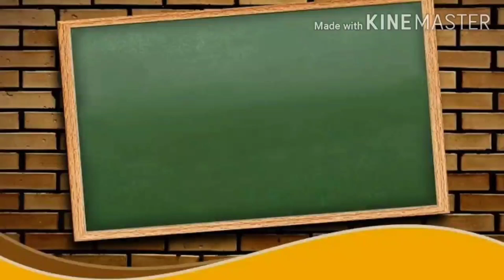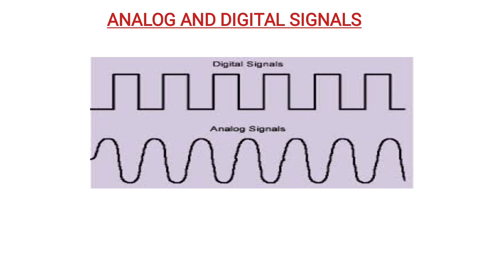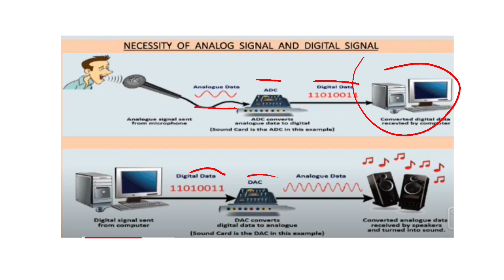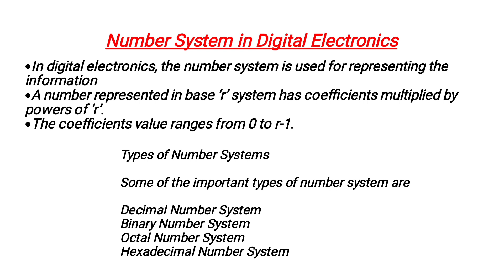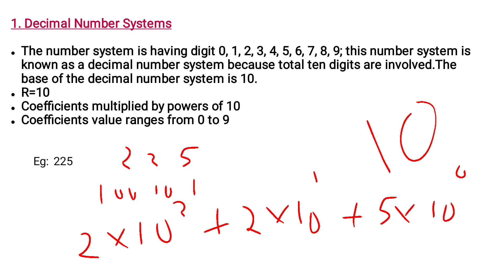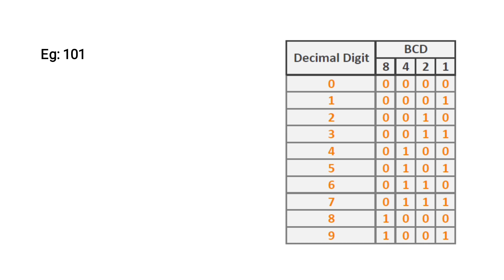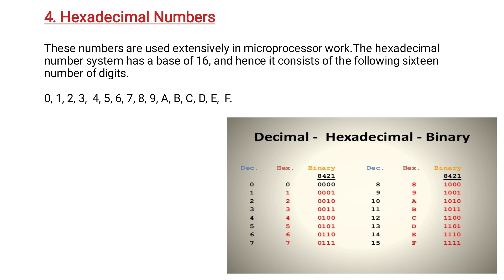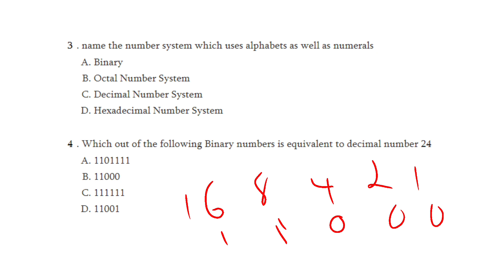Digital Electronics part 1 Electrical and Electronics Exams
Crash Course Started for September electrical exams
ITI Electrician exams
Training Instructor
Junior Instructor
Electrician
Technician

Electrical Winder
Skilled Assistant grade II

One month online crash course

Polytechnic coaching both electrical and Electronics
New batch commense on September 7 th

 Syllabus for exams

Basic  Electronics